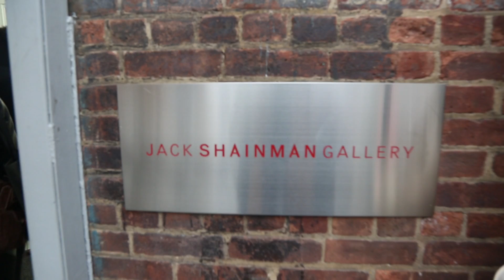The Art of Art Consulting: Cheryl R Riley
View this video from THE ART OF ART CONSULTING: Walk and talk at Jack Shainman Gallery, NYC, April 2, 2016

At this event Artist and Art Advisor, Cheryl R. Riley, met participants at the 524 West 24th Street, NYC Jack Shainman Gallery location to view and talk about the Barkley L. Hendricks show.  The group then walked 4 shorts blocks to the 513 West 20th gallery where she shared information about the fundamentals of collecting, explain her process of art advising and answered questions.